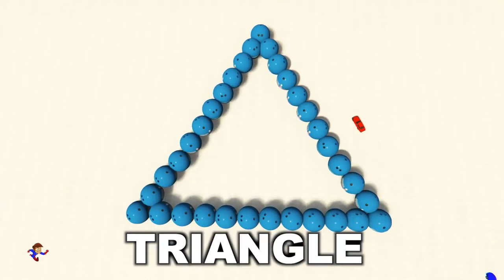JUDUWAA 2 NEW HINDI MOVIE 2017//VARUN DHAWAN JACQUILINE//TAPEES ORGINAL VIDEO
Can A Truck Stop the Train | How to stop The Train | Fun Video | Nursery Rhymes
ColorMan new SuperHero in cartoon with Colorful Super Car Locomotive and Train Cartoon

Watch this garbage truck for children cartoon to learn colors with fun nursery rhymes like number song, incy wincy spider and many others. The dump trucks are seen driving around bowling pins, soccer balls, jumping ramps and other fun objects.

Spiderman Hulk Joker Venom Yes Papa song children songs and learn colors for children In Real Life

Hulk Spiderman Mickey Mouse McDONALDS DRIVE THRU Prank! Movie Kids Toys in Real Life

Princess Elsa and Spiderman in the supermarket 💗 Frozen Play Doh Cartoon Stop Motion

Spiderman Cartoon Movie Compilation Frozen ELSA HULK VENOM Mickey Mouse Donald Duck Superhero

Shashi kapoor last interview in hospital

Watch Ailing Actor Shashi Kapoor